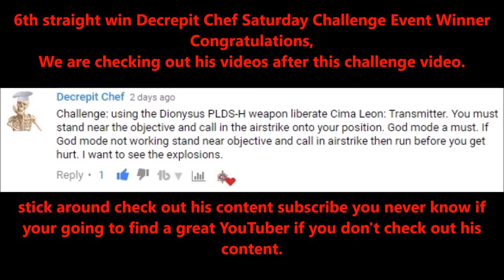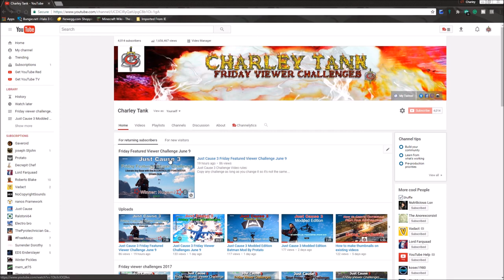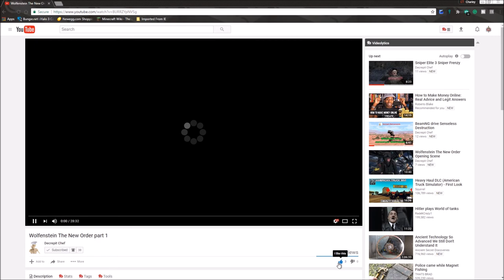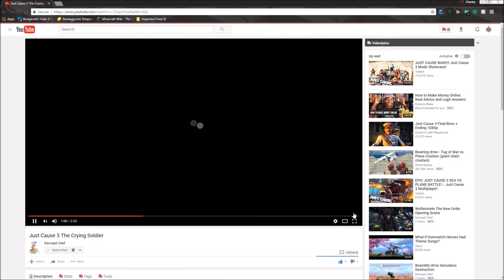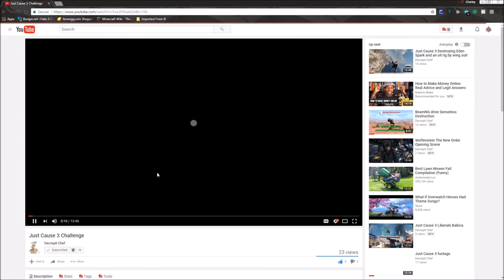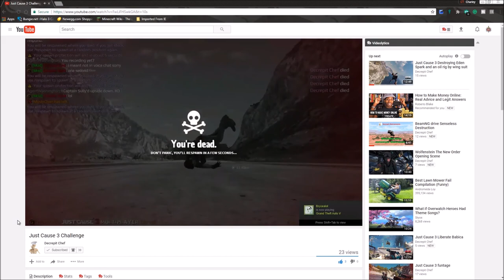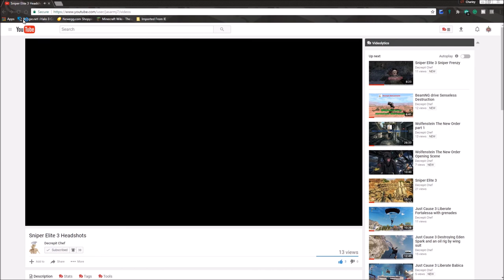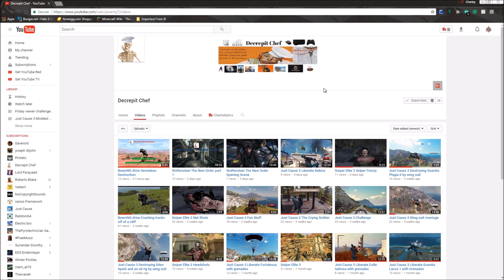Just Cause 3 Saturday Challenge Event June 10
Just Cause 3 Challenge Video rules:
Post as many challenges on the same challenge video as you want but always make a new comment do not post on replies or use caps
Challenges should be posted before 9:00 AM on Thursday to be candidates for the following week's Challenge videos.
Friday Featured Viewer Challenge comes out Friday 9:00 pm
Saturday Challenge Event comes out Saturday 9:00 pm
all times are (MDT)
Game Servers
Gaveroid's Garry's Mod DarkRP Server - gmod.gaveroid.com